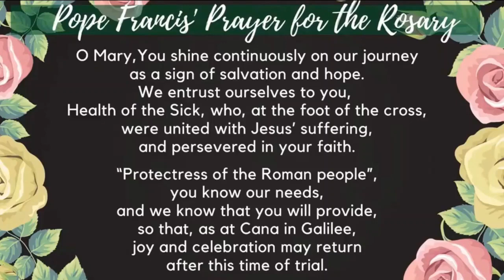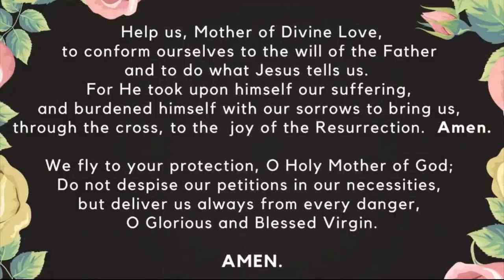Family Rosary, August 16, 2023 Glorious Mysteries with Fr Rob (pre-recorded)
Family Rosary, August 16, 2023